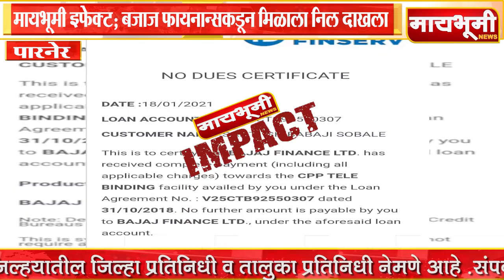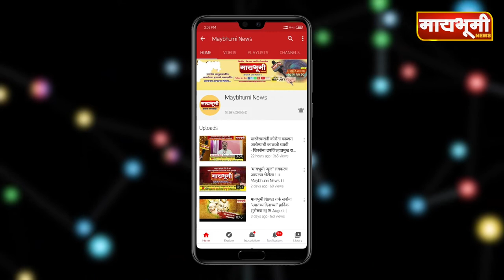पारनेर । मायभूमी इफेक्ट; बजाज फायनान्सकडून मिळाला निल दाखला